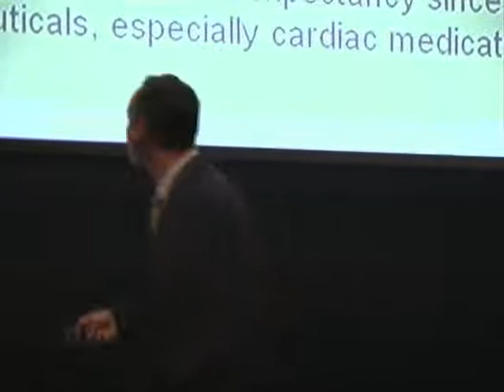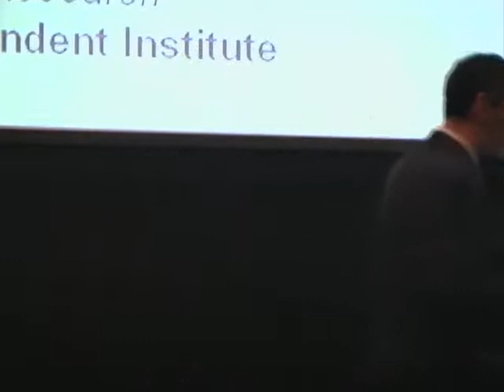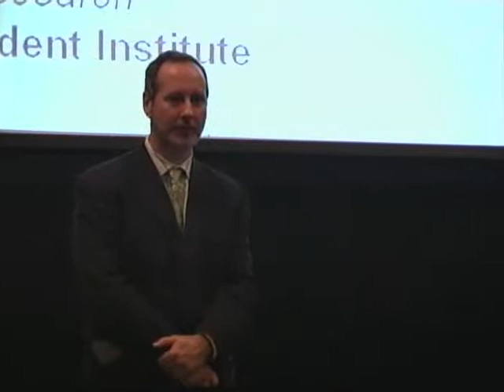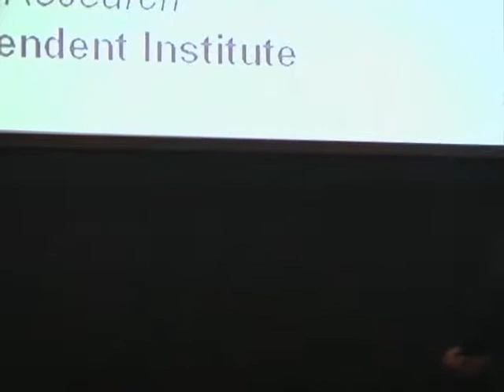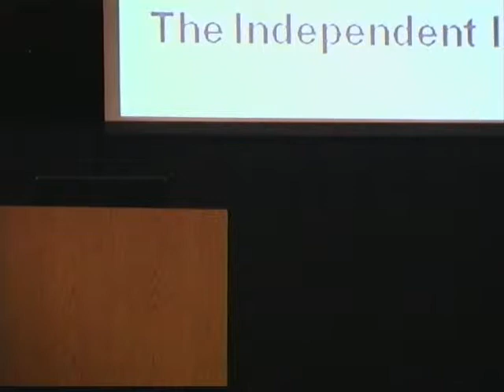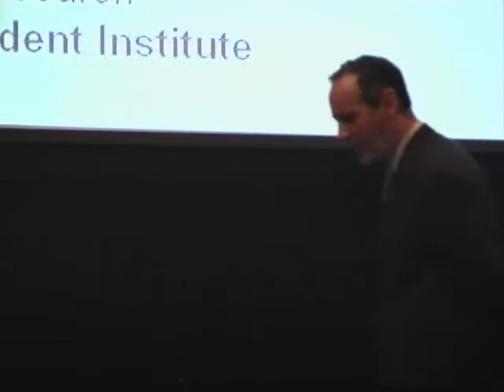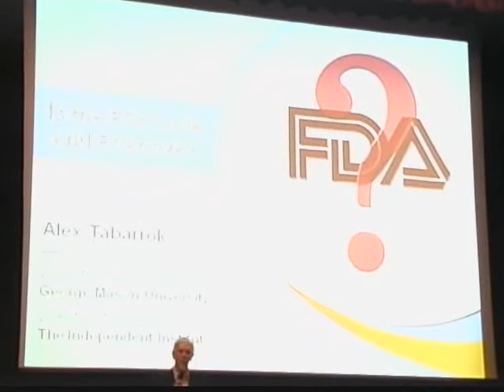Is the FDA Safe and Effective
Alex Tabarrok. October 27, 2009.

David S. Saurman Provocative Lecture Series